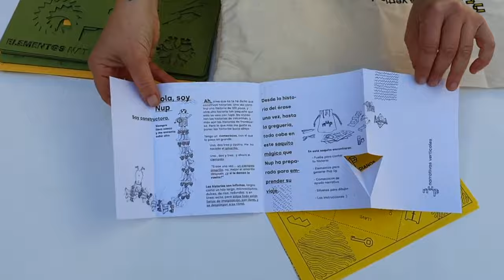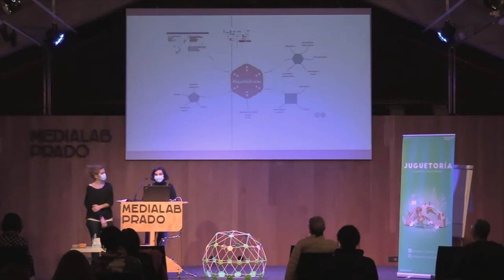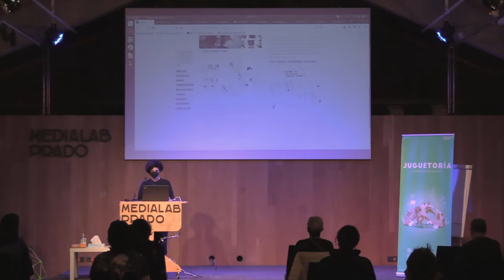Juguetoría. Los proyectos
Resumen de los 6 proyectos de diseño de juguetes seleccionados mediante convocatoria pública y desarrollados durante el taller de Juguetoría, entre el 10 de noviembre y el 18 de diciembre.